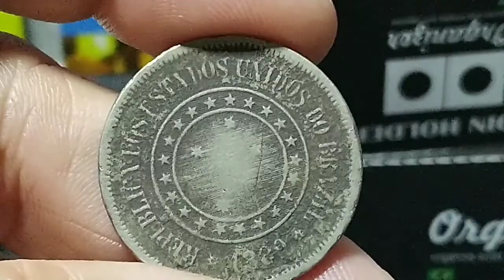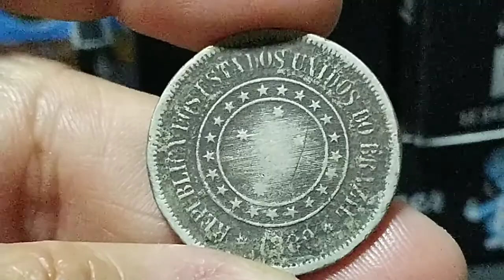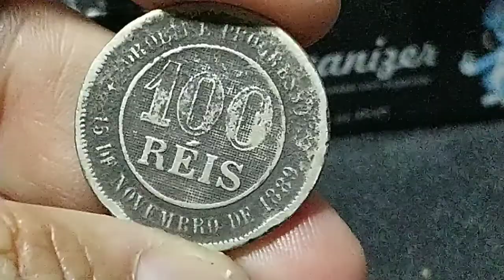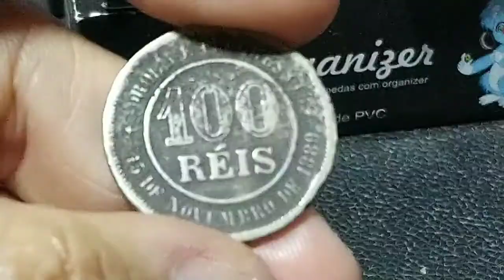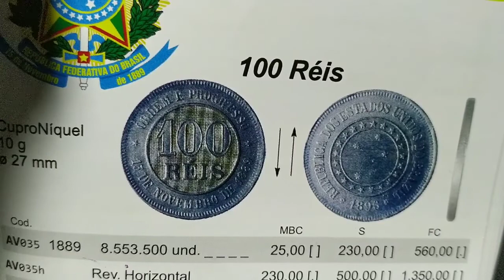100 REIS 1889 BRASILEIRO ANTIGO REPÚBLICA 🇧🇷